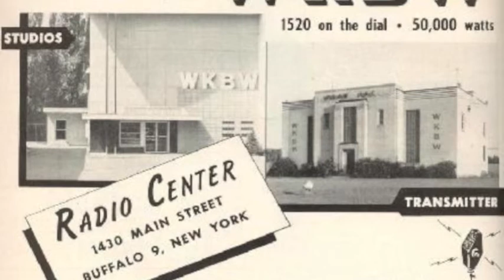WKBW War Of The Worlds Disclaimer By Jeff Kaye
WKBW's Program Director/Producer had to come on the air in 1968 during a dramatization of the war of the world's in tribute to the Orson Welles version, people also panicked during this one.